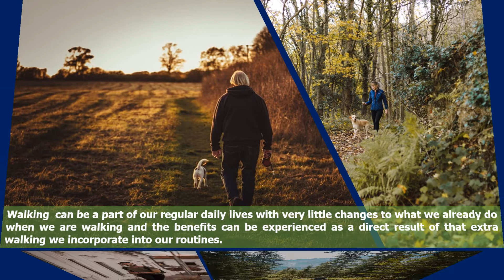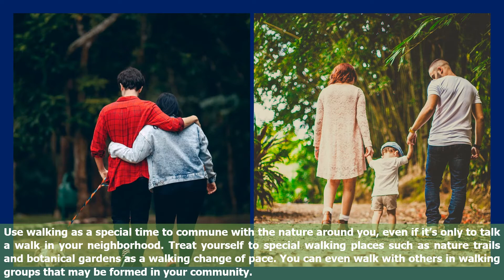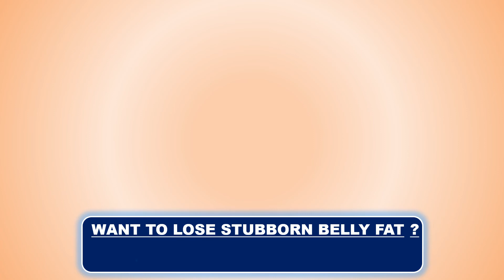WALK AT HOME | Walking for Weight Loss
Walking is regarded as one of the best ways to practice physical fitness. Walking for weight loss, works like magic and is a great way to provide your body with the physical exertion it needs to get in shape and stay in shape. Whether you have already started a walking routine or are just preparing to start, walking for weight loss can be a great way to incorporate the right type of exercise into your life.